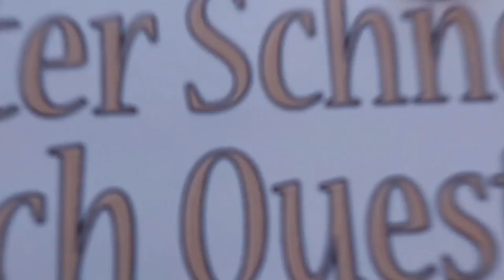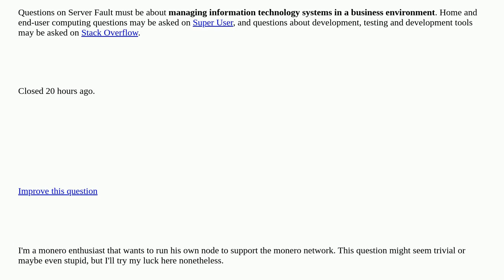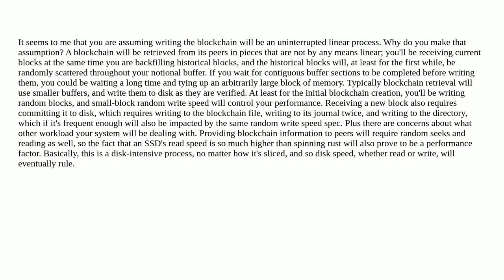Why does a pick between HDD and SSD matter when synchronizing cryptocurrency over the internet? c...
Why does a pick between HDD and SSD matter when synchronizing cryptocurrency over the internet? closed

A special thanks goes out to the community

  ethernet adsl internet